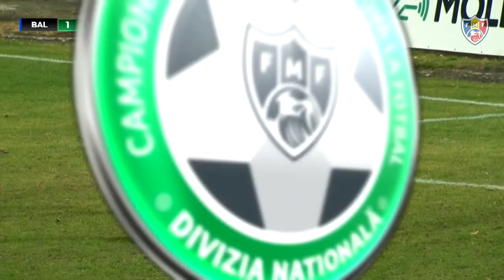FC Balti 1-2 Petrocub, Rezumatul Meciului // Divizia Națională, 27.11.2021